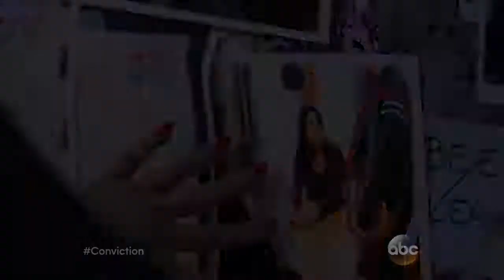Conviction ABC Trailer #3